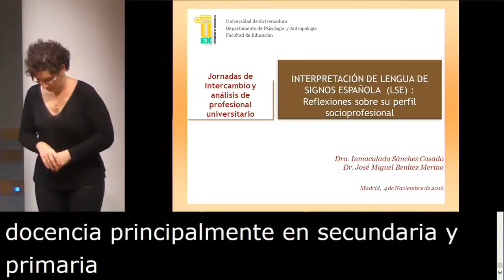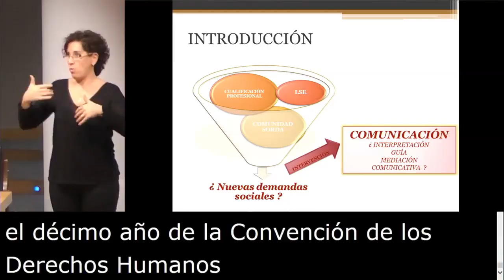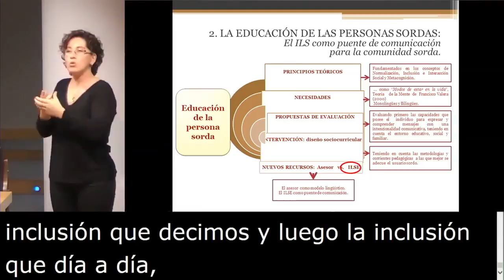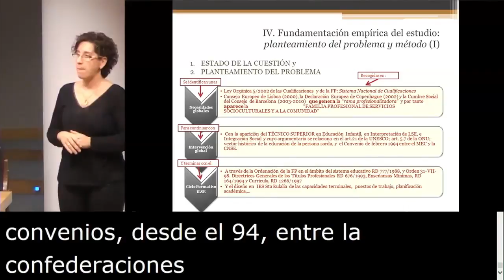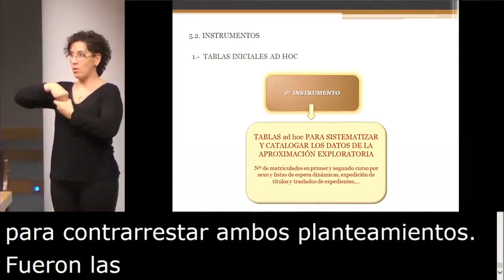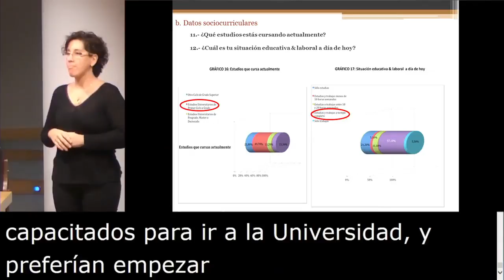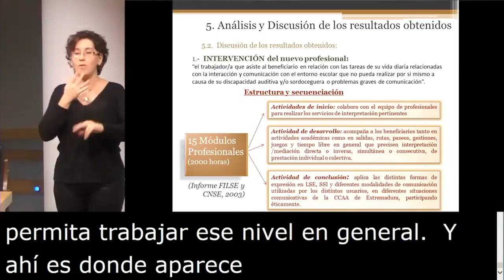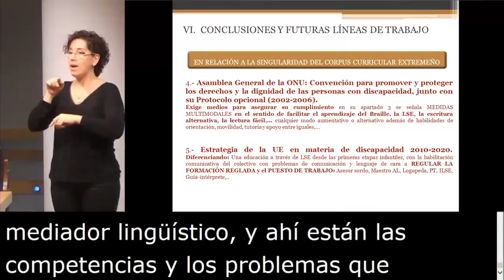12. Reflexiones sobre el perfil socioprofesional del intérprete de LSE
Comunicación "Reflexiones sobre el perfil socioprofesional del intérprete de lengua de signos española", con Inmaculada Sánchez Casado (Universidad de Extremadura), y que presenta Mariano Reyes Tejedor, Coordinador de la Red Interuniversitaria para la Investigación y Docencia de las Lenguas de Signos Españolas.